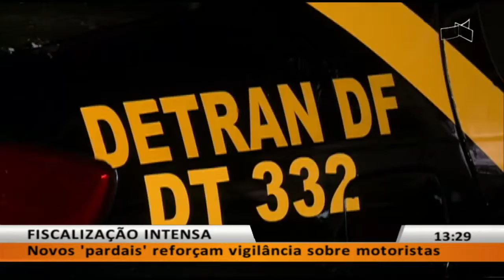JL1 - FISCALIZAÇÃO INTENSA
20/02 - Novos 'pardais' reforçam vigilância sobre motoristas.